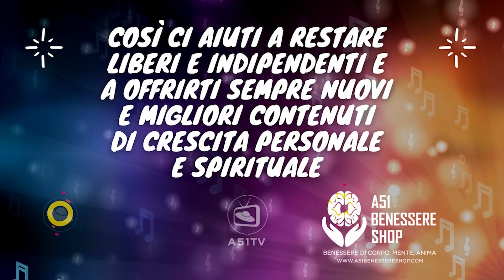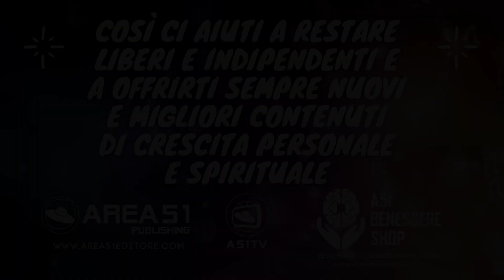Permetti oggi al potere spirituale di fluire in te ☀️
L’appuntamento quotidiano con la tua crescita spirituale. Ogni giorno una serie di citazioni che ti motivano alla creazione della tua migliore giornata, e una ispirazione che ti invita a vivere la tua giornata nel migliore dei modi, a mantenere le tue frequenze spirituali sempre al livello più elevato, e ti ricorda che sei tu che scegli in che modo vivere, con le tue emozioni e i tuoi pensieri.

Ispirazione di oggi: Oggi permetto al potere più grande di me di fluire in me e attraverso di me.